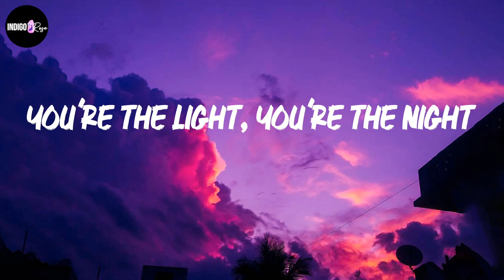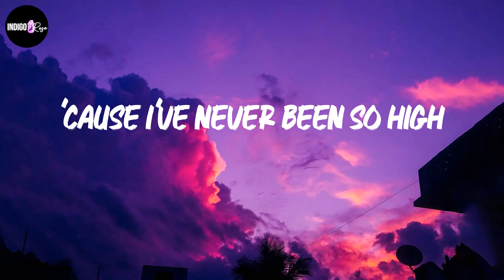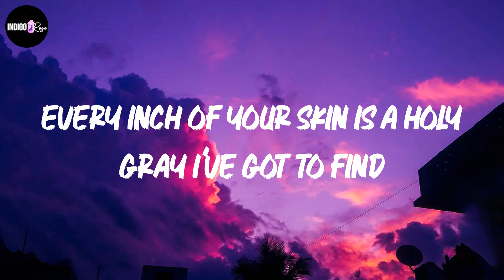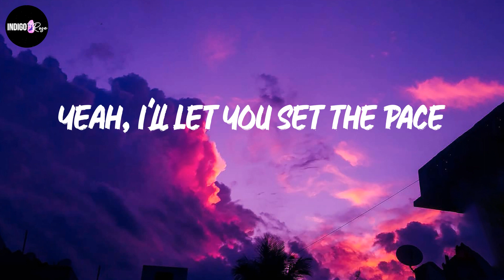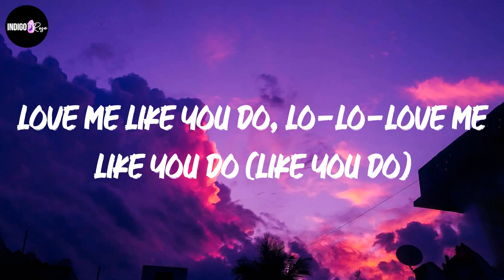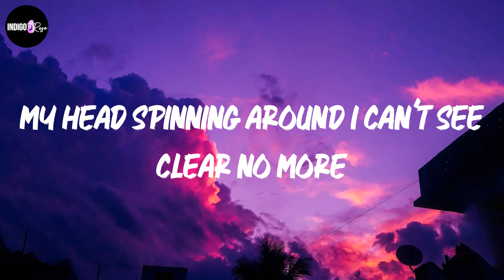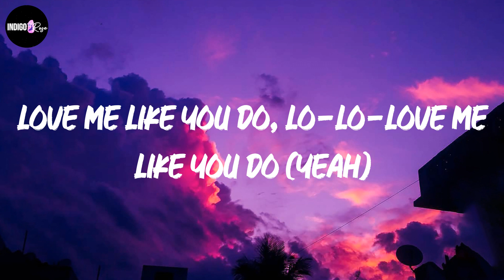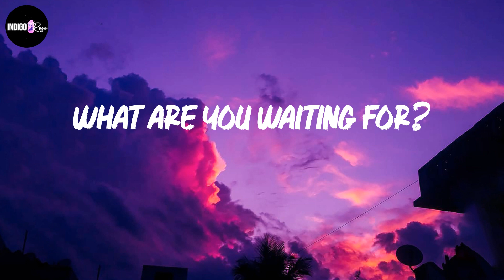Ellie Goulding - Love Me Like You Do (Lyrics)